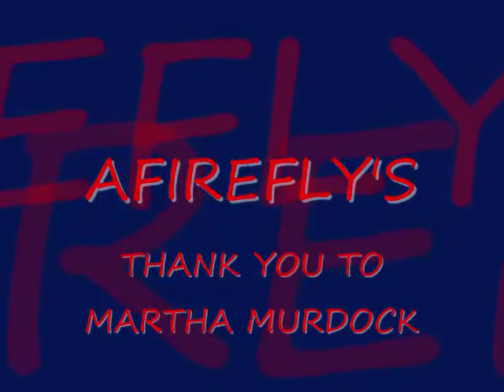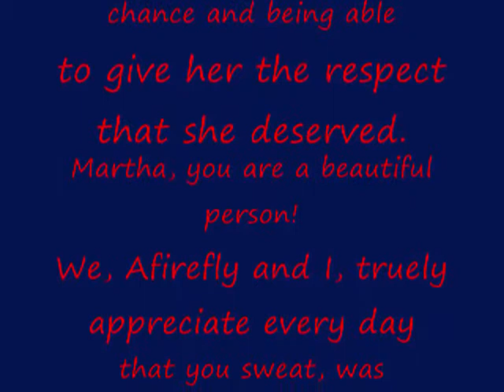Afirefly Final 0001 x264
This is the story of my Half Arabian mare, Afirefly. Every other trainer that she was with gave up on her. Martha Murdock is the only person that really cared enough to give her the chance. I appreciate how hard she worked and every effort that she gave us.